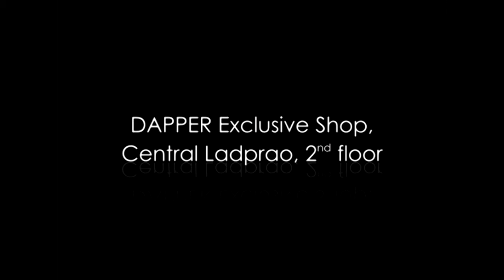The Making of DAPPER Shop, Central Department Store, Lardprao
This video is about making of DAPPER Exclusive Shop @ Central Lardprao.  Which opened on August 28, 2011